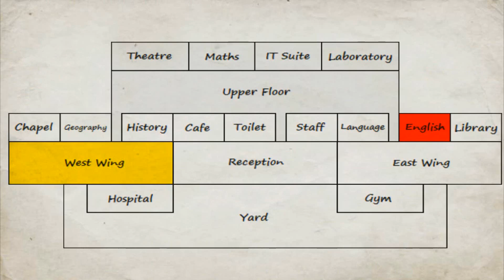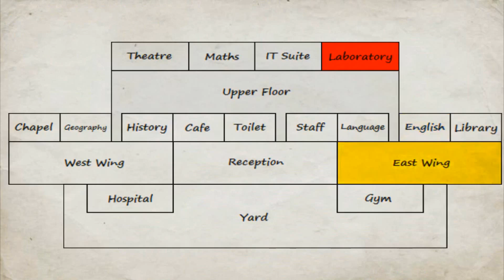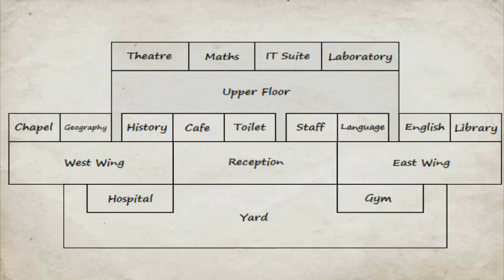MDickie's School Days #33: A New Student Appears!!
It's another day, another day for MDickie's School Days that is! We finally have a new student to cause some chaos in the MDickie Universe. I tried to get who most of you wanted as a new student, so I hope you enjoy!